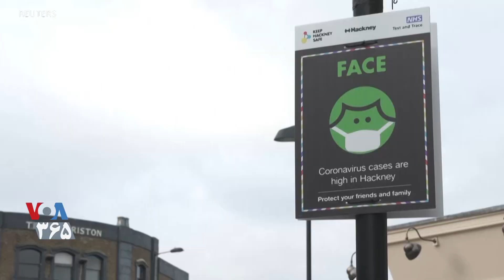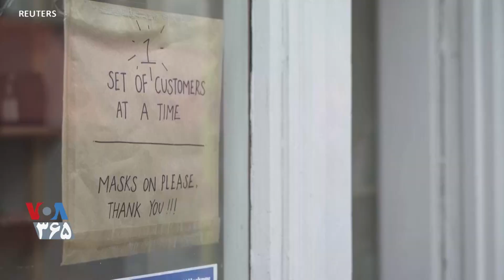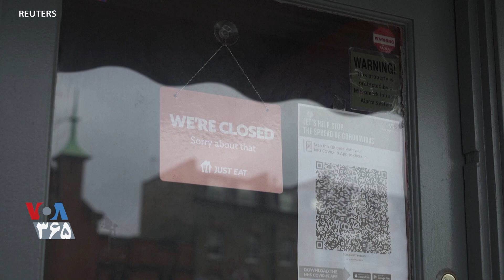نخست وزیر بریتانیا می‌گوید مردم با وجود خستگی از محدودیت‌ها آن را اجرا کنند